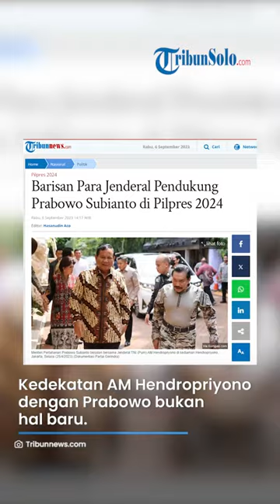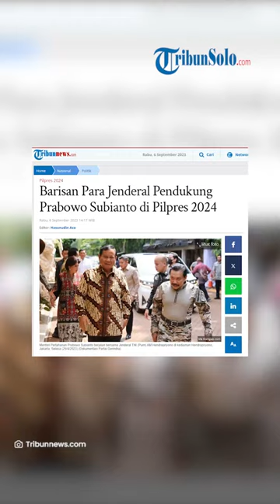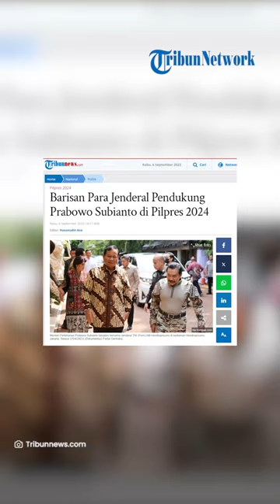Barisan Para Jenderal Pendukung Prabowo Subianto di Pilpres 2024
TRIBUNSOLO.COM - Dukungan para purnawirawan jenderal TNI dan Polri kepada bakal calon presiden RI 2024 terus mengalir.

Tak terkecuali dukungan kepada Bakal Calon Presiden dari Partai Gerindra, Prabowo Subianto.

Tak tanggung-tanggung jenderal senior yang dikenal tokoh intelijen AM Hendropriyono juga belakangan dikabarkan mulai merapat ke Prabowo.

Di Pilpres 2019, AM Hendropriyono merupakan jenderal pendukung Jokowi.